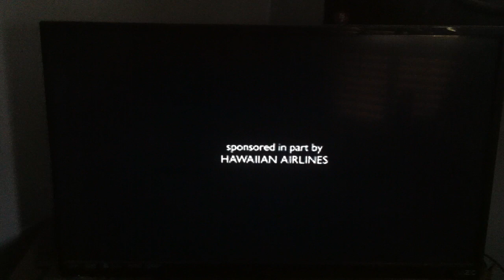K/O Paper Products 101st Street Television CBS Productions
Taken From Hawaii Five-O